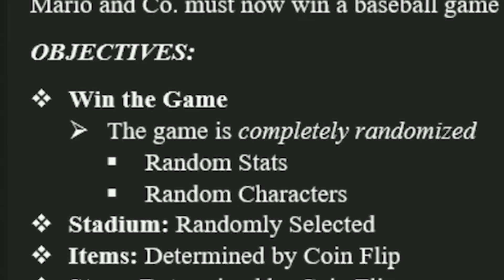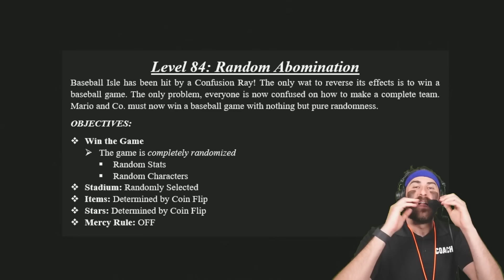When you pay a modder to randomize EVERYTHING...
LEVEL 84 of the 100 LEVELS OF YELL! We have done random batting before but what if EVERYTHING was random? HOPE YOU ENJOY :)